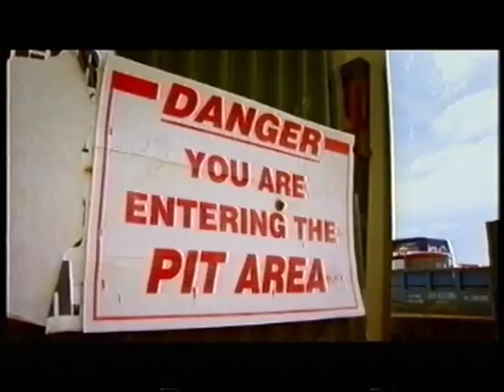Gears & Tears EP01 - PART 2